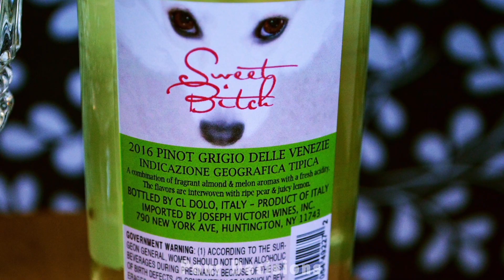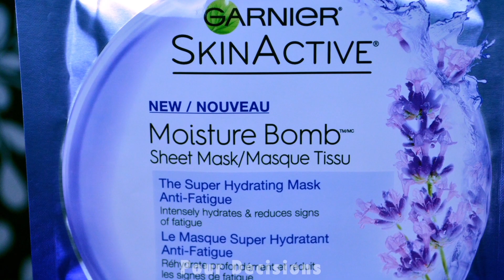A COUPLE OF SWEET B*TCHES | School & Work | Pour Decisions 1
Ashley and Megan try a new, risqué bottle of wine.  Paper face mask moustaches slip into their mouths as they try to discuss their struggles balancing school and work!

Friends by Dee Yan-Key
Red Wine by Bibi Tanga and the Selenites